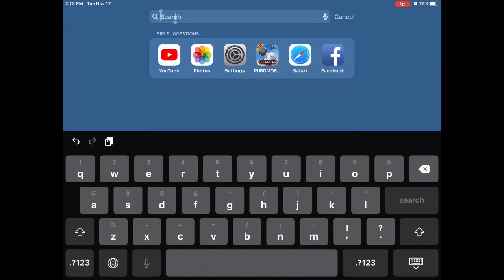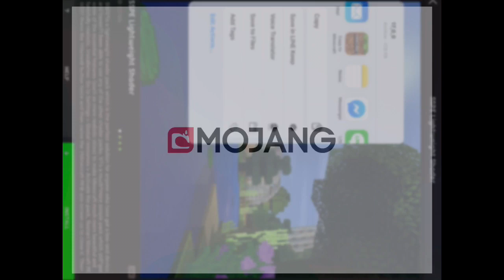كيف تركب مود الشادر على ماينكراغت الجوال🔴🔴Minecraft